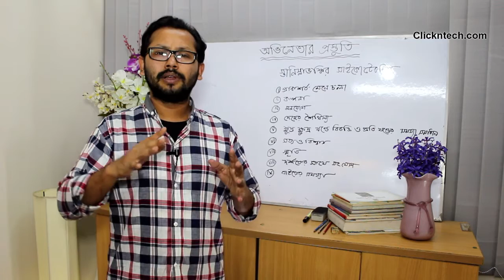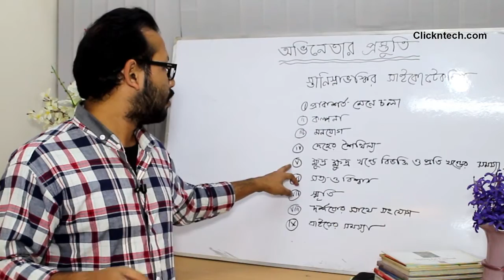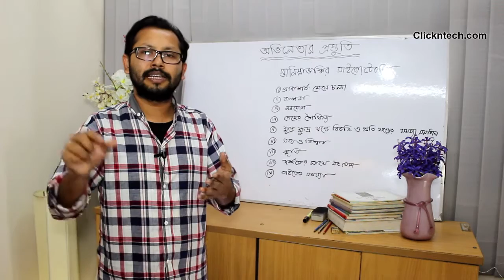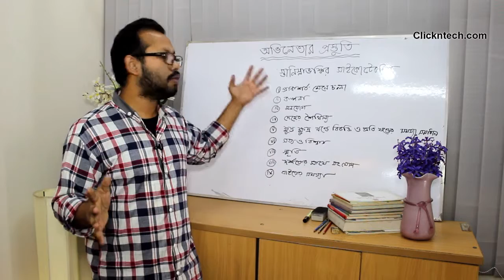একজন অভিনেতার প্রস্তুতি । Preparation of actor ( Psychotechnique )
Acting is an art. And we have come with the techniques and many aspect about this art for you in your very own language. Acting lessons for beginners in Bangla.

This video is about the preparation of an actor for his or her acting. We discussed about the Stanislavski’s psychotechnique. In this video we tried to explain how a creative actor does his acting, what factors are important for him in acting, what conditions he has to abide, and understanding the character and preparing himself about how he is going to do it.
In this video tutorial Partha Pratim, actor of Arshinagar Theater group, explaining different mediums of acting in Bangla.

Every week you will get an acting lesson in this channel.